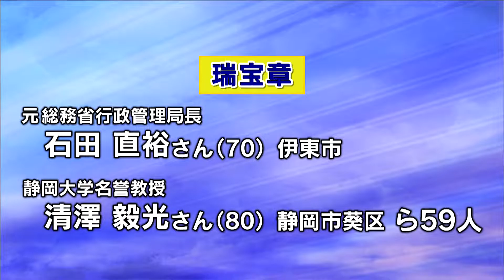秋の叙勲 静岡県内で79人が受章 各方面に顕著な功績